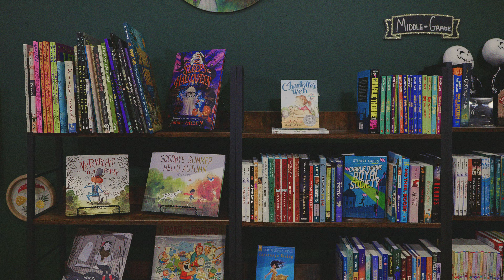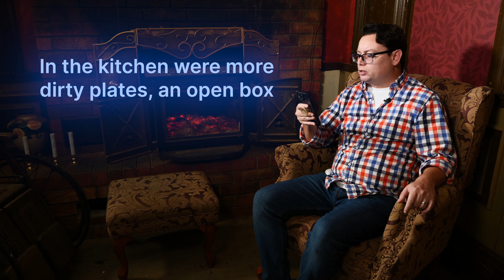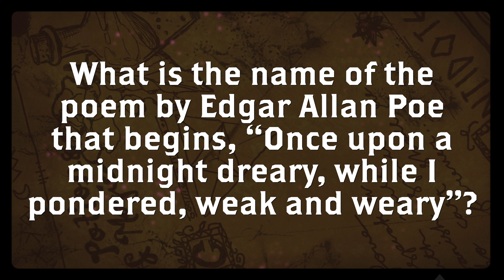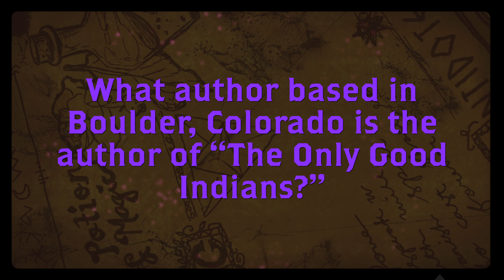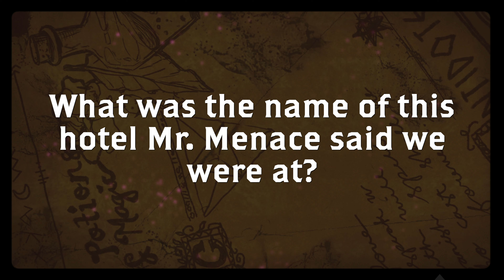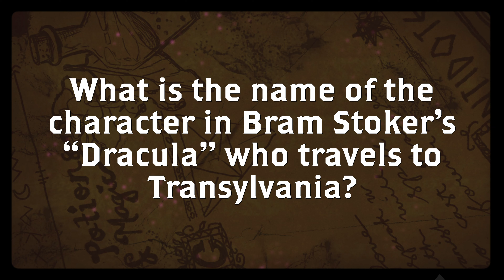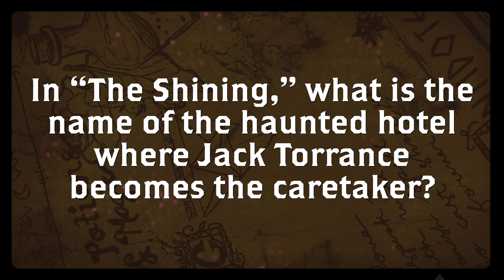Haunted Shuffle: The Writers Fright Retreat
Welcome to another chilling episode of Haunted Shuffle! This time, two local authors, Jeff Provine and Noah Milligan, check in to the sinister Oceanview Hotel for a writers' retreat like no other. With their fates in the hands of Mr. Menace the Sixth and Chelsea Richardson, they must compete in a series of twisted literary challenges to survive. From writing horror stories to answering trivia about the macabre, the stakes are high—but only one will be crowned The Chosen One. Will Jeff’s dark wit or Noah’s gripping narratives win the night, or will they both fall prey to the hotel's ominous mysteries? Tune in to find out who will escape and who will be lost to the void forever!

Get ready for terrifying twists, shocking reveals, and plenty of haunted humor. Don’t miss this spine-chilling episode of Haunted Shuffle: The Writers' Fright Retreat!

00:00 Meet the Contestants
00:49 Meet the Judge and Rules for Story Time
02:19 Pick A Card by Jeff Provine
05:10 The Host by Noah Milligan
08:30 Judgement
09:19 Horror Literature Pub Trivia
14:44 Rules for Poetry Slam
16:06 Untitled by Noah
16:39 The Walls by Jeff
17:22 The Winner